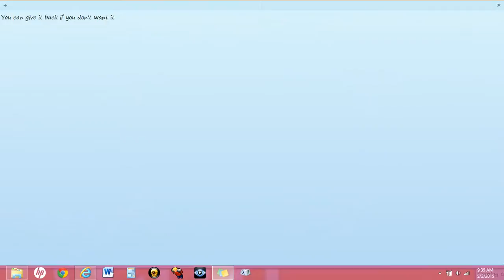A Thanks To All Of The YouTubers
I don't know. I just have more subscribers than what I thought I would have lol.